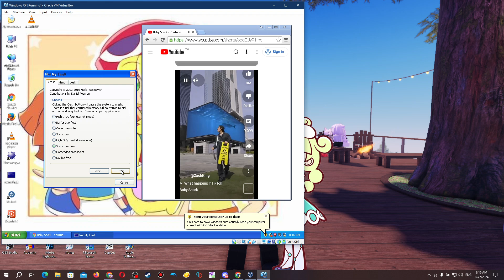Windows XP Has BSOD VM #4